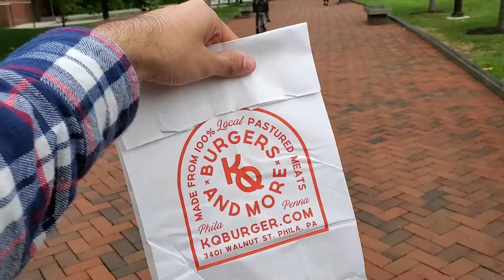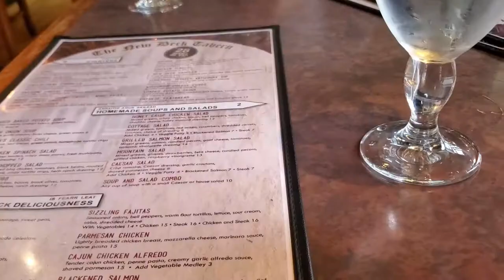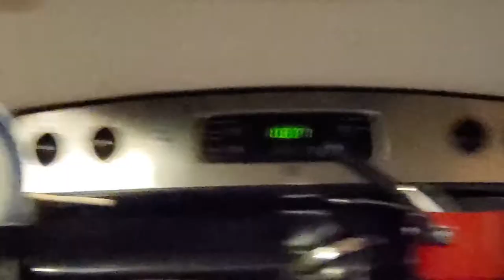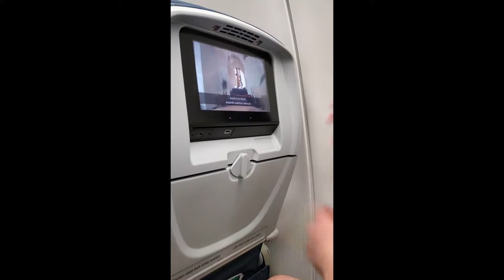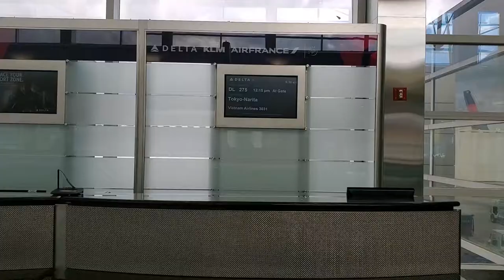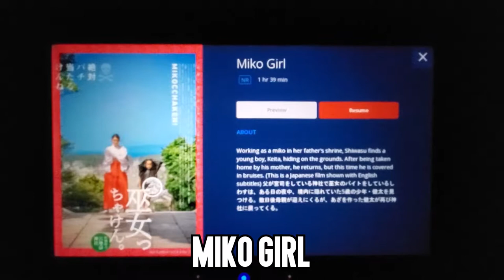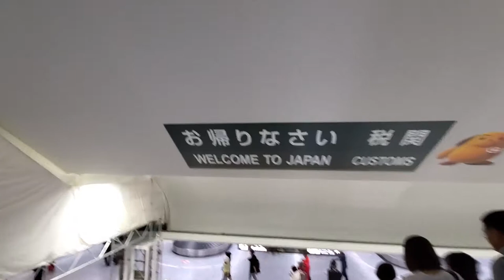Ted Does Tokyo: Episode 1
The first video in my six-part series of my time in Tokyo on the Drexel IKI trip!